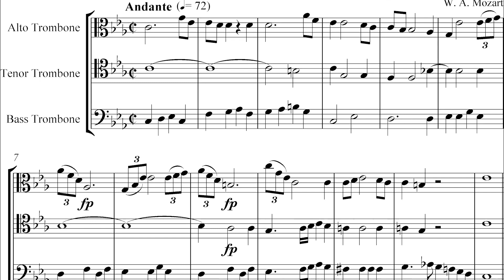Muzyczne Abecadło - P jak puzon | Filharmonia Pomorska w Bydgoszczy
W tej edycji
P - jak puzon
Łukasz Michalski - muzyka solista Orkiestry Symfonicznej FP